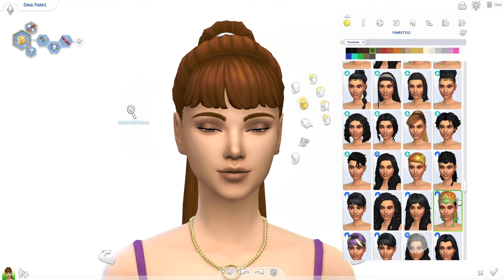Disneybound Megara | Sims 4 Create-A-Sim Challenge